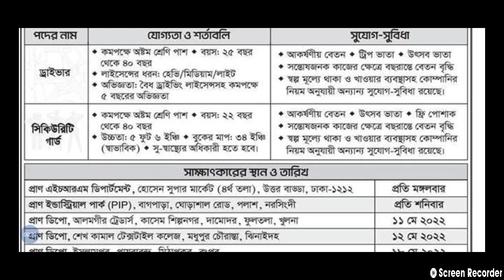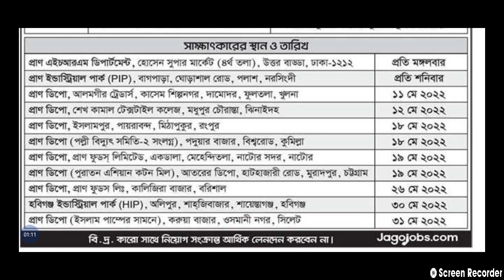Pran Group Job Circular 2022 | প্রান গ্রুপে নিয়োগ